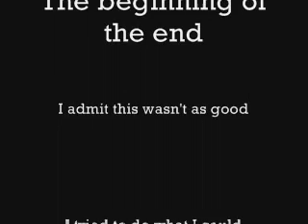Analog System Death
I figured I would finally put up my take on the analog shutdown. This was recorded on 17 February 2009. The TVs are two Zeniths and three Sharps. The TV stations are WZTV FOX 17, WUXP My Tv 30, & WNAB CW 58. I am aware that the picture and sound is crappy. The camera that was used sucked!!!